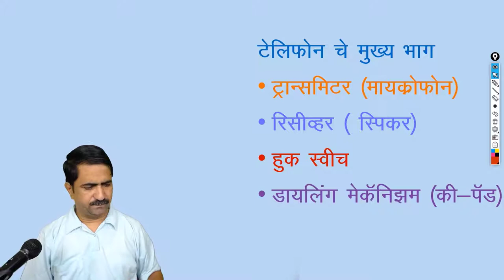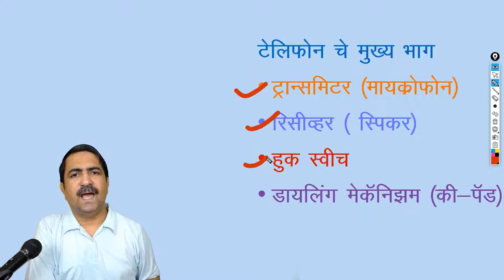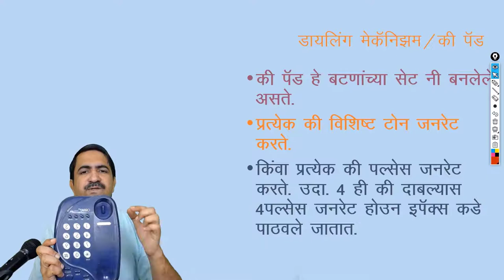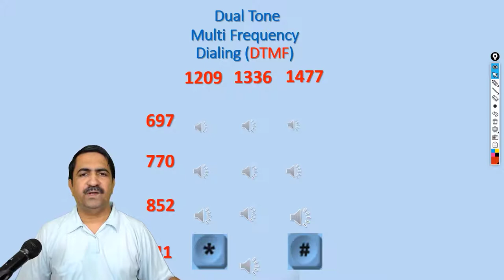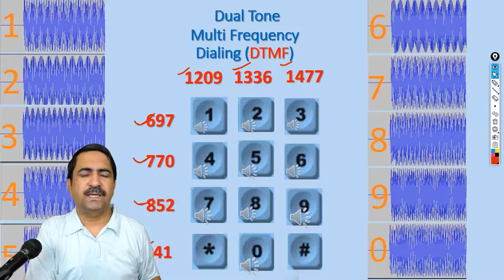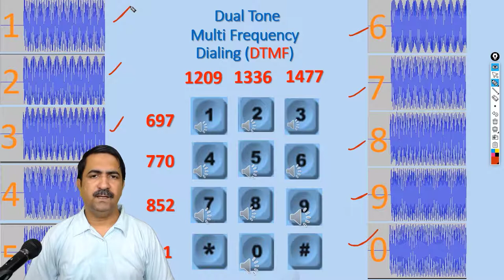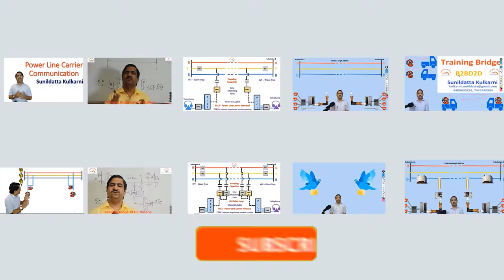Training Bridge video on Telephone Instrument ( Main Parts, Tone & Pulse Dialing) by S.V.Kulkarni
ट्रेनिंग ब्रिज या नवीन युट्युब चॅनेलवर आपणा सर्वांचे मनःपूर्वक स्वागत. या चॅनलच्या माध्यमातून वीज पारेषण क्षेत्रात काम करणाऱ्या तंत्रज्ञ, यंत्रचालक, कामगार ,कर्मचारी व अभियंता यांचेसाठी पावर लाईन कॅरियर कम्युनिकेशन या विषयावरील बॅक टू बेसिक्स आणि डाऊन टू डिटेल्स B2BD2D अशी एक व्हिडिओ मालिका आम्ही सादर करत आहोत. *व्हिडिओ आवडल्यास जरूर लाईक कारण यापुढील व्हिडिओची Sलिंक मिळविण्यासाठी चॅनल सबस्क्राईब करून नोटिफिकेशन ऍक्टिव्ह करायला विसरू नका. आपला अभिप्राय कमेंट बॉक्समध्ये अवश्य कळवा.*  धन्यवाद.  VIDEO No. 11 Telephone Instrument (Main Parts, Tone & Pulse Dialing)